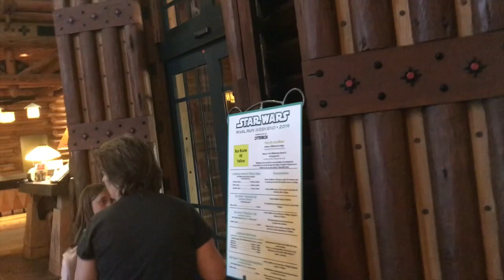We Met Chip And Dale at Fort Wilderness also visited Wilderness Lodge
A fun day doing almost nothing. Campfire with Chip N Dale, Chedking out Wilderness Lodge.